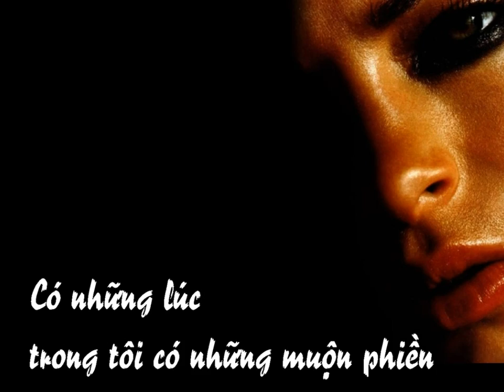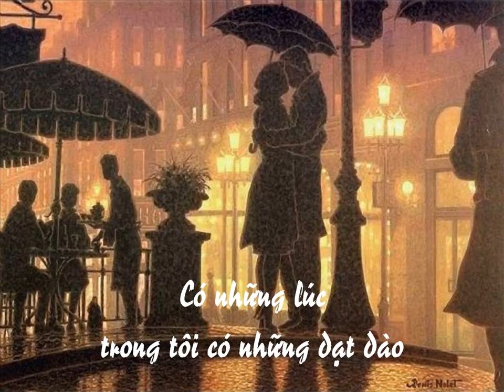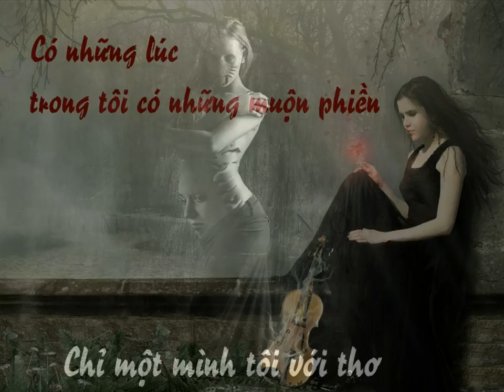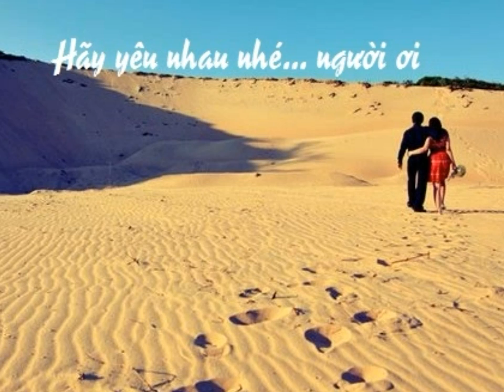Tôi vẫn yêu, Quỳnh Hương - Kyra Nguyễn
ThơQuỳnh Hương
Nhạc Nguyễn Minh Châu
Tiếng hát Kyra